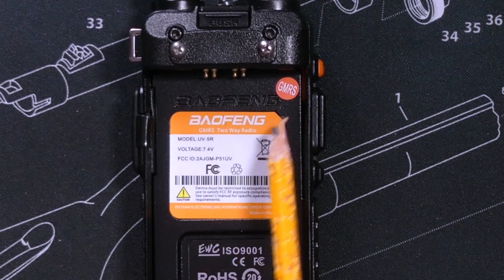Did I Accidentally Commit A Felony On Youtube? Did I Break The Law On Camera With My Baofeng UV-5R?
Did I commit a felony on camera in my previous Youtube video? Am I going to jail now because I broke FCC laws on camera while filming a Youtube video with my Baofeng UV-5R ham radio??  These accusations and more have been made against me by many licensed ham radio operators because I transmitted on my Baofeng UV-5R without a ham radio amateur license from the FCC.  So in this video I discuss whether or not I commited a felony on camera and uploaded it to my Youtube channel... Or, was I just using a Baofeng UV-5R GMRS radio, which I am fully licensed to use?  Watch and find out!
►►►► My video & audio equipment list